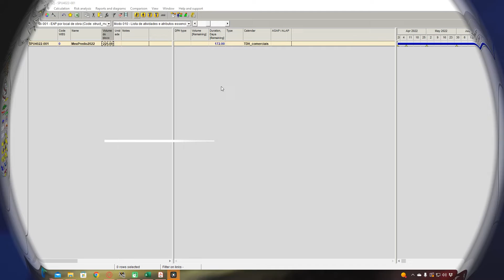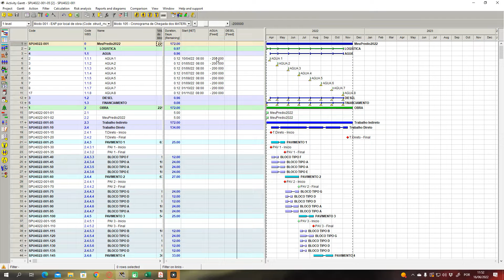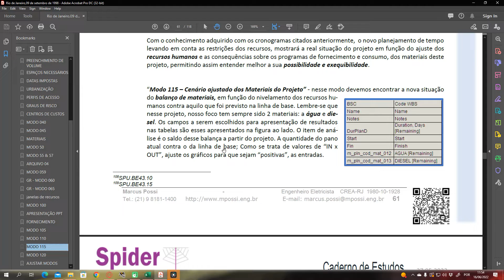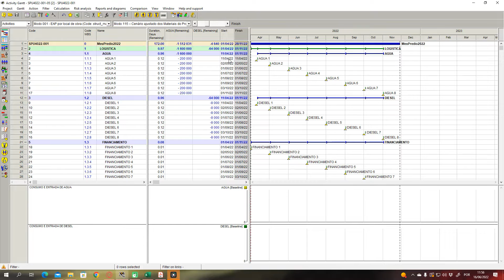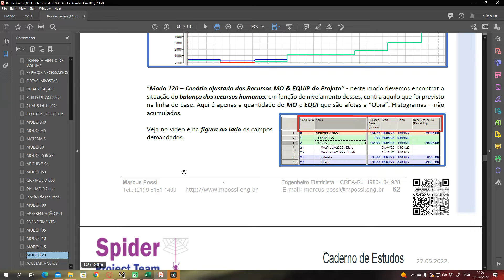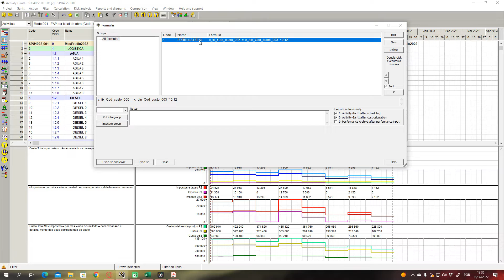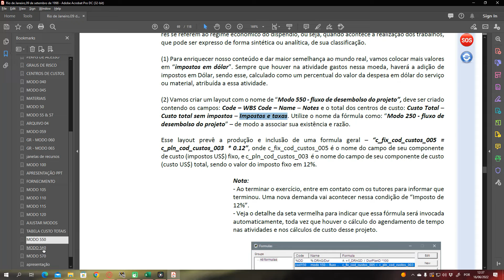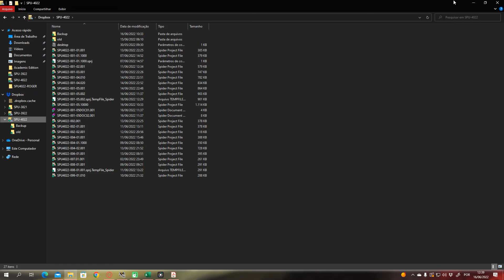SPU4022-001-05 monitor paulo roberto HD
Esse vídeo é parte integrante do curso SPU - Spider Project User para estudantes. Trata-se de um vídeo de verificação dos requisitos da Unidade 5 - Fluxo de Caixa.
Como monitor atuo na validação da qualidade dos cronogramas e planos de custeio.

Se houver interesse no curso, mpossi.eng.br